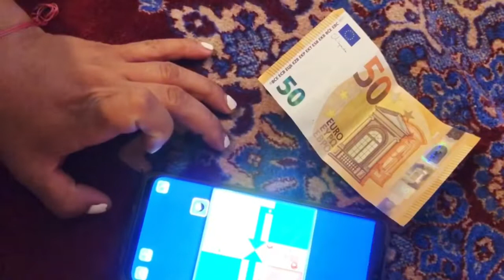Game + fun + laugh + friends ****